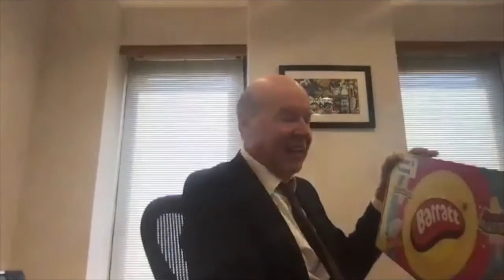How Iceland had to Adapt and Develop | Interview with Richard Kirk, Managing Director at Iceland UK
| How Iceland had to Adapt and Develop their Needs in Light of the Pandemic |

This past year has been challenging for companies and workers alike. We chatted to Richard Kirk, the Managing director of Iceland UK, an award-winning food retail provider worldwide, to understand how a large commercial company has had to adapt and develop in light of the pandemic.

Iceland is one of Britain’s fastest-growing and most innovative retailers, recognised as one of the best companies to work for in the UK, after celebrating 50 years of great service! Not only that, Iceland is committed to becoming the first major retailer globally to eliminate plastic packaging from all of its own-brand products by the end of 2023!

This video interview features Richard Kirk - Managing Director at Iceland Foods - along with Erika Westberg - Head of Marketing at Remote Worker UK

Discover our intelligent job matching site and begin your jobsearch​ today!

Stay up to date with everything remoteworker does!